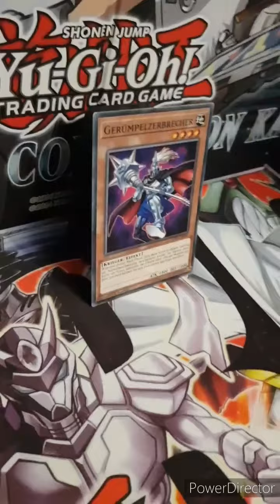Gerümpelzerbrecher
Yu Gi Oh 5ds